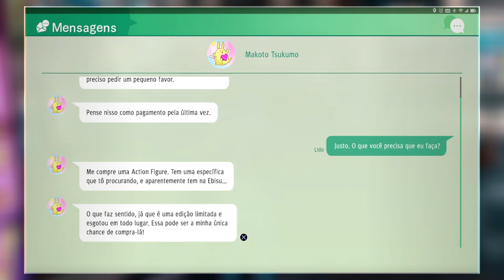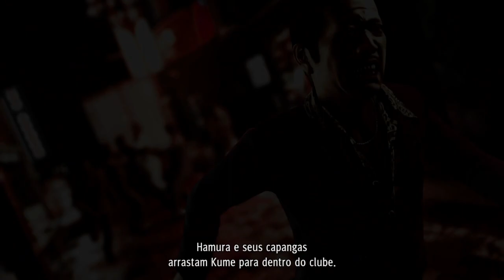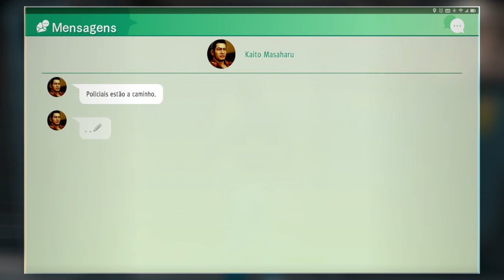JUDGMENT - #3 PLANO B LEGENDADO EM PORTUGUÊS PT-BR ( PC )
Atualmente o jogo está disponível para as plataformas PC,Xbox Series S/X, Playstation 4/5 e Xbox One.